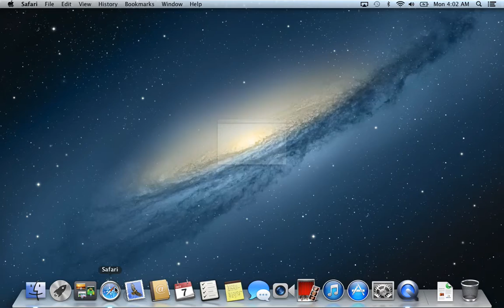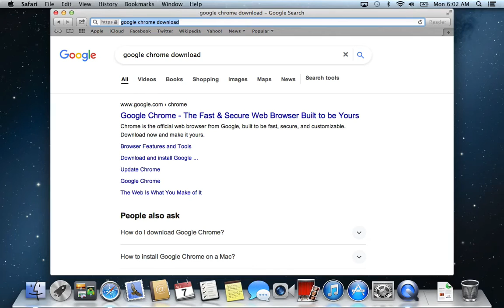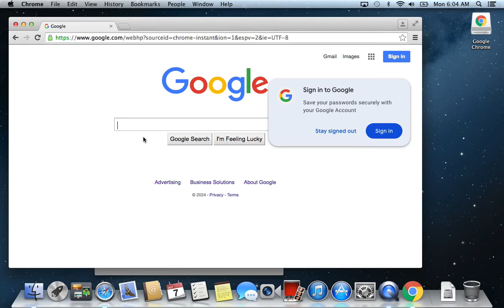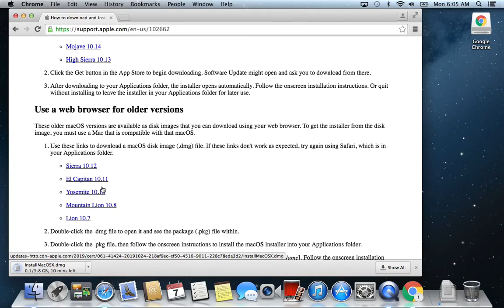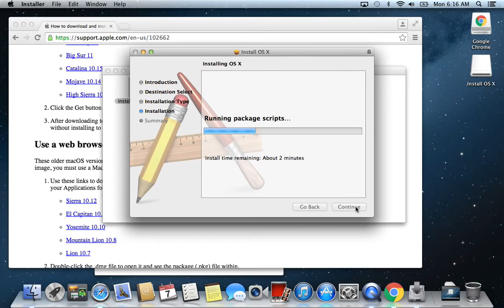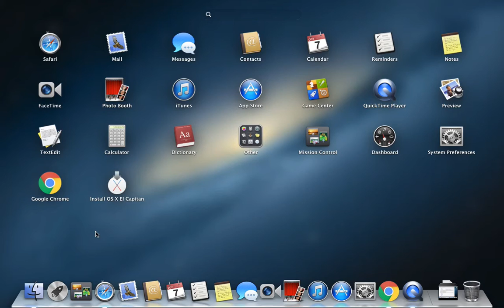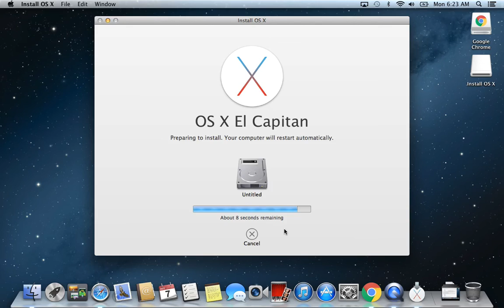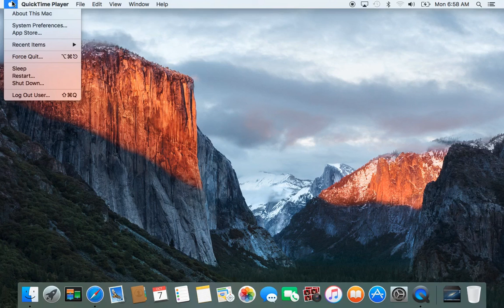How to upgrade OS X WITHOUT using the App Store! ⬆️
In this video, I will show you how to upgrade to OS X El Capitan or Sierra if App Store and Safari are not working.

Intro 00:00
Download Google Chrome 00:48
Download OS X from Google Chrome 02:43
Install OS X 05:16
Outro 08:18